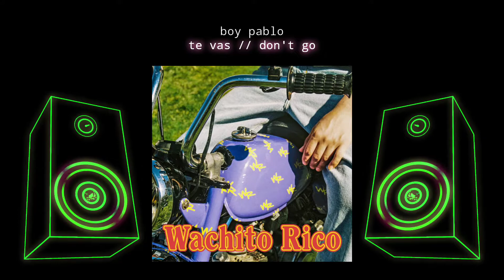BOY PABLO TE VAS DONT GO (📀DRG HQ AUDIO📀)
ALL THE RIGHTS TO BOY PABLO
ALL THE RIGHTS TO THEIR OWNER
I DONT WANT TO MONETIZE THIS CONTENT
JUST ENTERTAIMENT